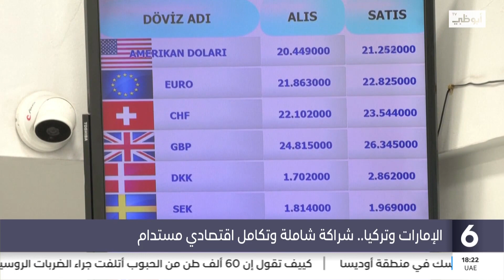الإمارات وتركيا.. شراكة شاملة وتكامل اقتصادي مستدام